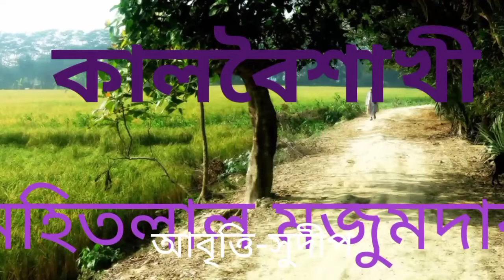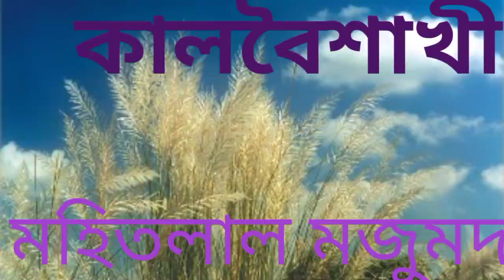Kalboishakhi /কালবৈশাখী|Mohitlal Mojumdar কালবৈশাখী।।মোহিতলাল মজুমদার